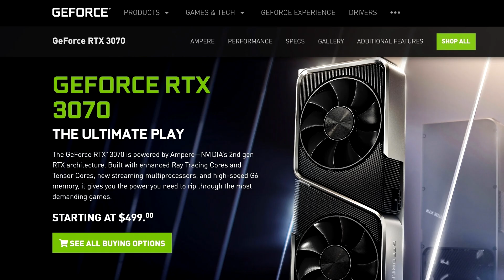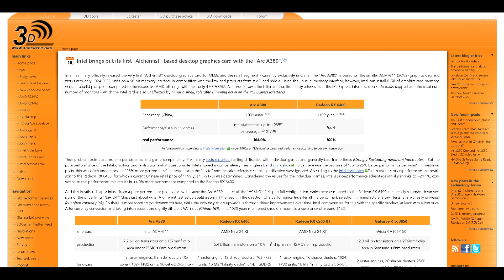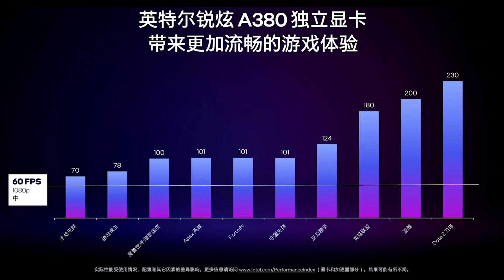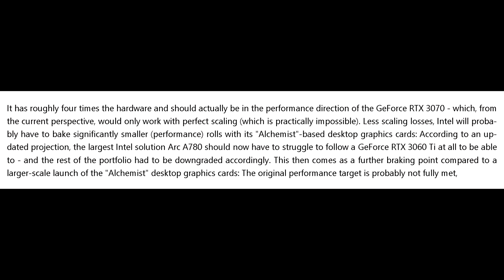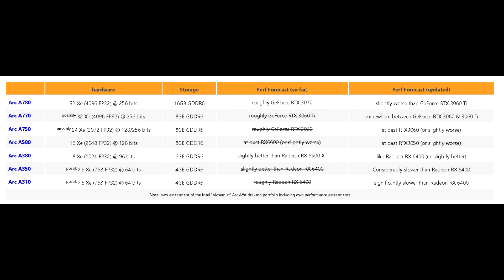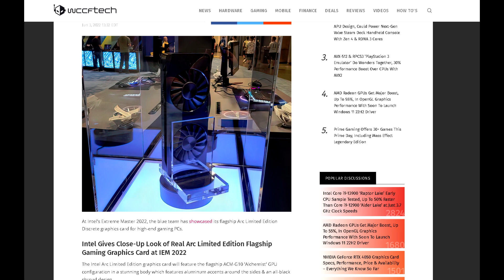Intel's Arc Graphics Cards Are SLOWER Than We Thought!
Intel’s graphics divisions can’t seem to catch any breaks. They recently launched their Arc A380 GPU in China recently and the performance they showcased turned out to be a lot slower than what was expected. This therefore means we’ll have to re-evaluate the previous performance targets for the rest of Intel’s Arc GPUs. 3Dcenter.org have done just that and have downgraded the flagship A780’s performance from an RTX 3070 to an RTX 3060 Ti. This doesn’t bode well for Intel since as I said in my previous video they’re going to be releasing these GPUs when AMD and Nvidia will be brining next gen GPUs to the market which will be substantially faster for around the same price.

Personal RIG
CPU: AMD Ryzen 9 5900X
CPU Cooler: Thermaltake TH360 SNOW
RAM: G Skill Trident Z 32GB(4x8GB) 3600MHz CL14
Motherboard: Gigabyte X570 Aorus Master
Graphics Card: EVGA RTX 2080 XC Gaming Watercooled
SSD1: Samsung 970 EVO Plus 1TB
SSD2: Samsung 950 Pro 512GB
SSD3: Crucial MX 300 525GB
HDD2: Western Digital Caviar Blue 1TB
HDD3: Seagate Barracuda 3TB
PSU: Corsair RM850X
CASE: Thermaltake View 51 Snow
Monitor: BenQ XL2730Z 144Hz 1440P
OS: Windows 10 Pro 64-bit